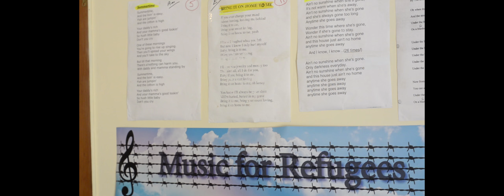Philip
‘Stories about Hope’ is a social art project that explores ideas of human dignity and strength in people from refugee backgrounds. It aims to celebrate resilience, survival, and contribution of people sought safety here and to give inspiration to anyone who finds themselves in dark times.

Renee does this through her sensitive and connected, social documentary style, multimedia approach to art making which allows the viewer to delve deeper into an understanding of the resilience and hope that lies within her subjects.

Each person’s story is told through photographs and a short documentary film. Project participants who share their stories come from varying countries, having undertaken different journeys to Australia during different points in history. Stories range from the Holocaust survivors to queer refugees and the most recent, young arrivals.

Some of them are only just embarking on their career path.
Some of them have become internationally recognised professionals in their fields.
And some of them have been awarded the Order of Australia Medal for their contributions to the community.
Their stories are inspirational and full of hope. Each of them in their own way proves that your past does not define you, but can give you more strength to move forward with confidence.

‘Stories about Hope’ has been financially supported by the City of Sydney Council, the Inner West Council, and through the support of 30 individuals who donated toward the crowd-funding campaign.

In order to make a long-lasting impact of the project, profit from book sales is donated to local NGOs that are working with people seeking safety. Make a difference today by getting your copy of the Stories about Hope Book.

or storiesabouthope.com.au

If you wish to exhibit ‘Stories about Hope’ in your city, send us a request via request